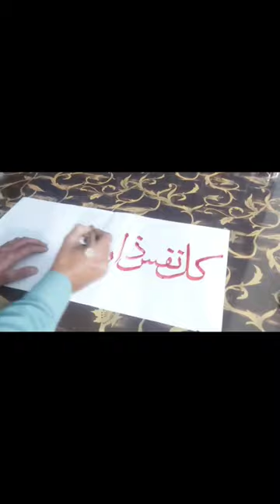Kullu Nafsin Zaikatul Maut Arabic Calligraphy